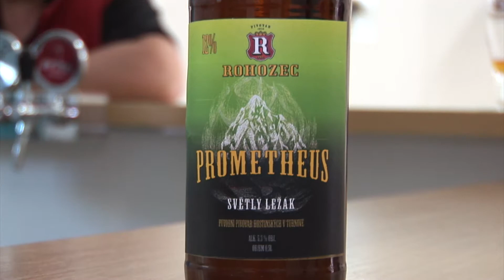Rohozec Prometheus ve zprávách RTMplus